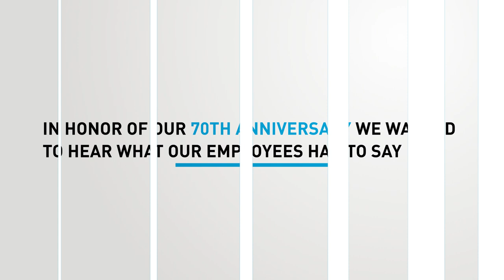Carboline 70th Anniversary part 2: Testimonies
Carboline believes good service starts with good people. Our success is rooted in our team approach to business. Everyone working together as a team is the key to making sure customers’ needs are being met at every level of the organization.